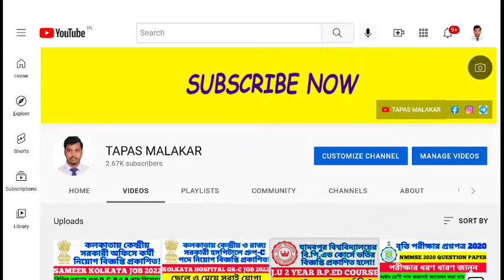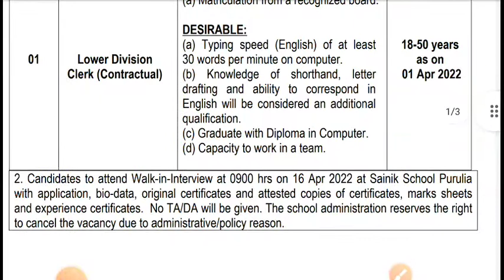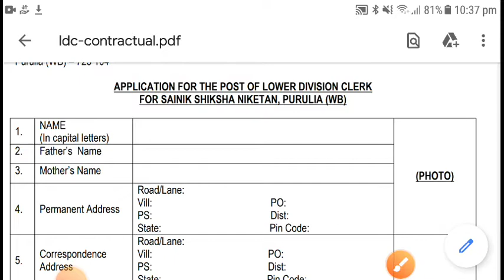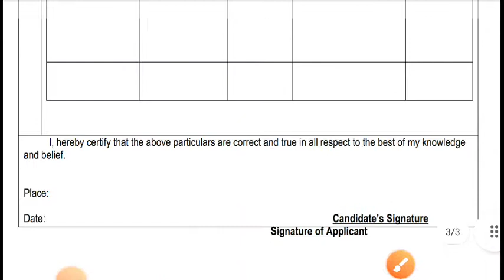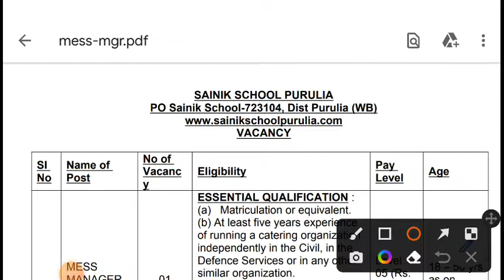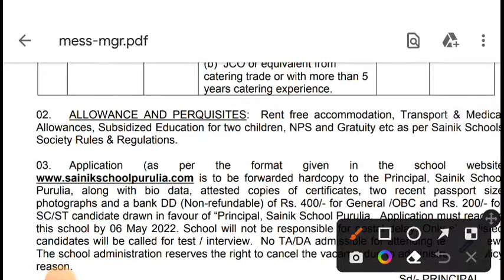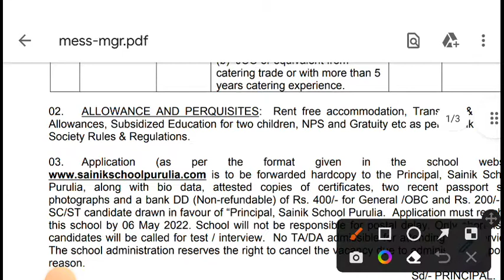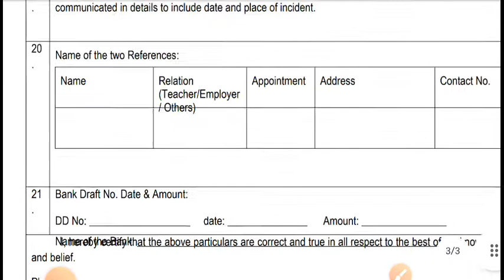🔥মাধ্যমিক পাশে রাজ্যের এই সৈনিক বিদ্যালয়ে ক্লার্ক ও ম্যানেজার পদে স্থায়ী নিয়োগ! || SAINIK SCHOOL JOB